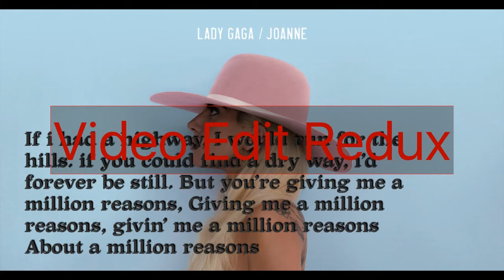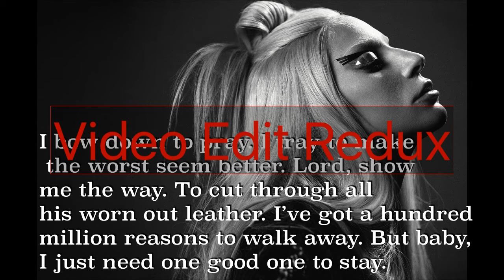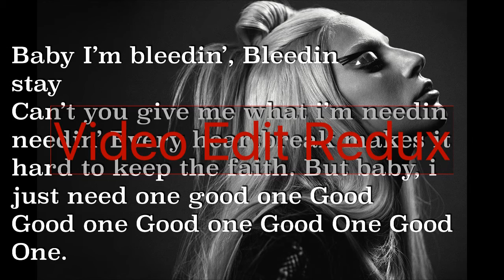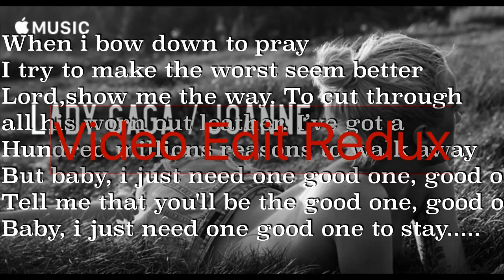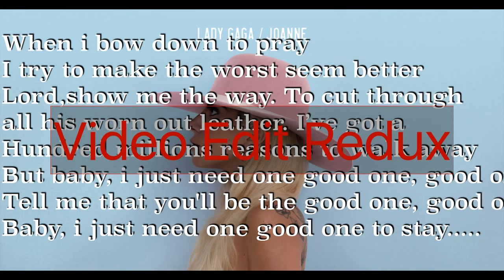lady gaga-million reasons (lyric video)